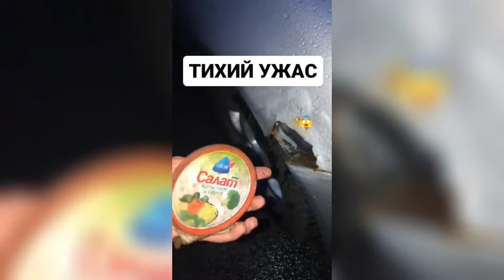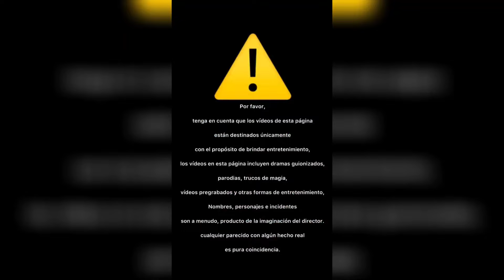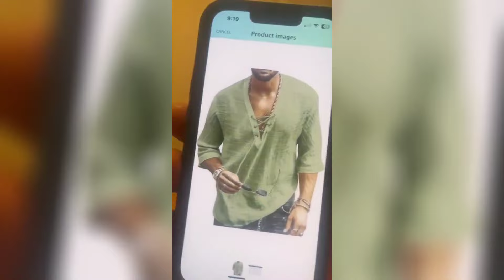TRY NOT TO LAUGH 😆 Best Funny Videos Compilation 2023-2024 😂😁😆 #33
FUNNY
It is impossible not to laugh. Good mood ⇌ 👍 10000 LIKE
Things We Feel Bad LAUGHING AT!  | Funny Videos | AFV 2023Funny Peoples Life - Fails, Pranks and Amazing Stunts
Try Not to LAUGH 😂 Challenge IMPOSSIBLE | Funny Memes Compilation 2023
99.9% FUNNY video - FAILS moments |😂| Try Not To Laugh!
FUNNY video - FAILS moments! 🤣
COMEDY video - STRANGE moments |😂| Try Not To Laugh Impossible!
COMEDY and FAIL videos
Comedy and Fail Videos |😂| Try Not To Laugh Impossible!
100% FUNNIEST Video
FUNNY Video - COMEDY Moments - Try Not To Laugh!
New FUNNY and Fail Videos |😂 | Try Not To Laugh Impossible!😺
👍10000 LIKE ON “ FUNNY video - FAILS moments “ ?
1000% FUNNY and Comedy Videos
100% Comedy Moments ● Funniest Videos
Funniest Moments Try Not To Laugh Impossible
Comedy Videos
Best Fails of The Week: Funniest Fails Compilation: Funny Video | Fail Army
People Die Inside | Instant Regret | Funny Fails Compilation
Instant Regret | Fails Compilation | Funny Fails
Best Fails Of The Year 2023 | Fail Army
TOTAL IDIOTS AT WORK#71 | Fail Compilation
Instant Regret! Fail Videos That Hurt To Watch
FAILS COMPILATION
Best Wins VS Fails Compilation! | AFV
Embarrassing Moments
SCORPION Down WATER SLIDE! | Funny Fails
Idiots In Cars - When Driving Fails Go Horribly Wrong
TOTAL IDIOTS AT WORK! Top Fail Compilation 2023 - idiots at work compilation
Funny Fails? Fails of the Week 😂 Funny Videos
Funny People Doing Stupid Things / Funny Videos Compilation
Best FUNNY Videos ● TOP People doing funny stupid things Part
Cheating Moments
Instant Regret - Fails Compilation
Funny Girls Fails ! 😂 | Funny Women Fail Videos Of all time
TOP 500 FUNNIEST FAILS IN GTA 5
BAD DAY? Better Watch This - Try Not To Laugh Funny Video
WHEN YOU'RE SO
The Most Stupid People on the Planet 😂 Best Funny Videos
New Funny and Fail Videos 2023
The Most Painful Fails of August 2019 | Funny Fail Compilation
This is Why Man United Paid Funny Moments in Football
Best Fails of the Year (So Far) 2023
Incredible Relationships Between Animals and Humans
TRY NOT TO LAUGH WATCHING FUNNY FAILS VIDEOS 2023
All Time Greatest Fails! Classic Fails Compilation
People Being Idiots Compilation - Thank You For Being Dumb! | Fail Army
Try Not To Laugh - Epic Outdoor Fails That Will Leave You Cringing
AWW NEW FUNNY 😂 Funny Videos
Funny Fails that will make you Laugh Your A
OOPS... We Did It Again! Best Fails Of The Week
Самые Смешные Видео с Животными 🤣 - Приколы с котами и собаками
Mr Bean Vs The Train Inspector! | Mr Bean Funny Clips
No One Saw These Fails Coming! Unexpected Fails Compilation
These FUNNY Driving Fails Will FUEL Your Laughter